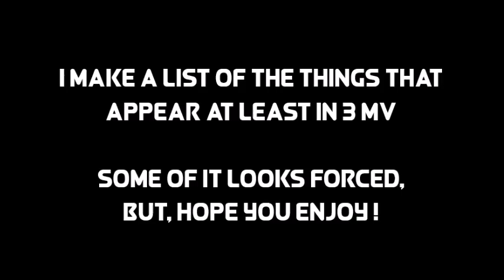The same things keep appear in Red Velvet MV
I don't mean to ruin the song in MV, but I did it because of copyright. I just want people know more about Red Velvet because they are so talented :)